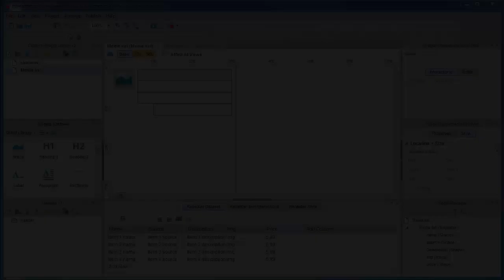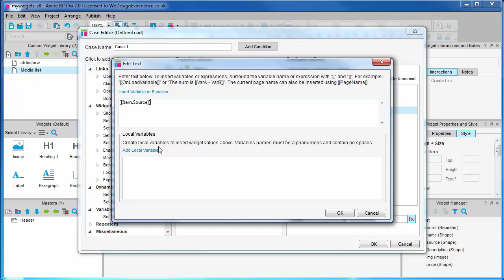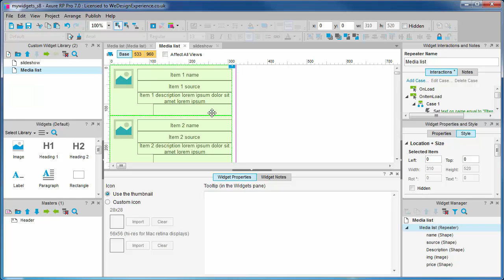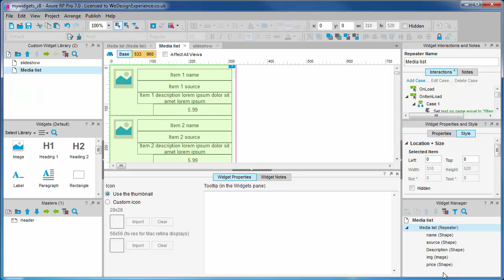8d. The Repeater Item Interactions Pane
Part 8: Creating Adaptive Data-heavy Design Patterns with the Repeater Widget

Get professional axure training, prototype your idea, and have your prototype coded